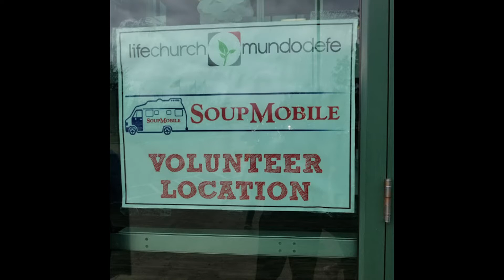AOY 2018 Lashandra Wise